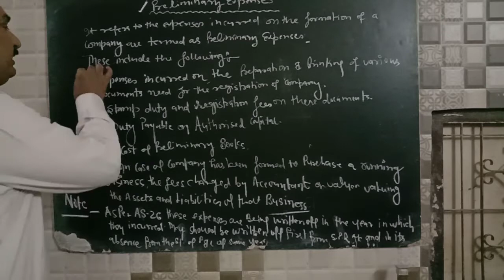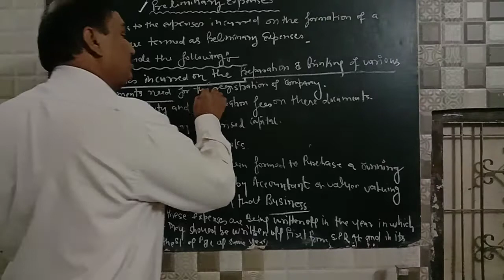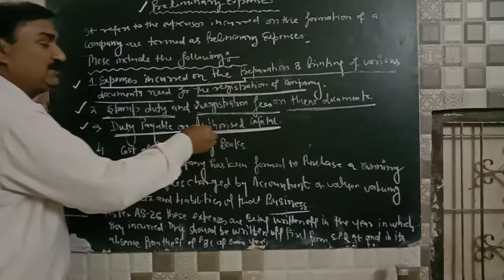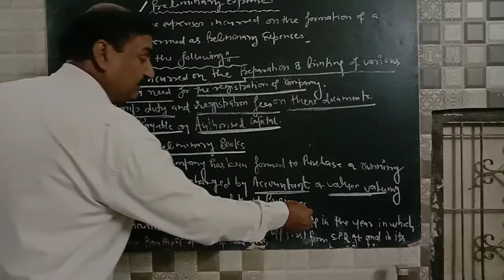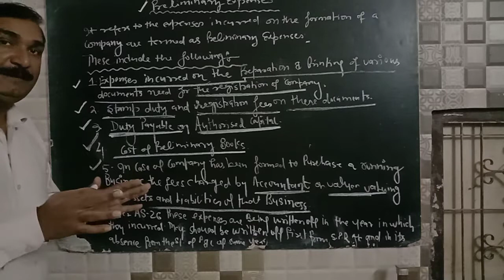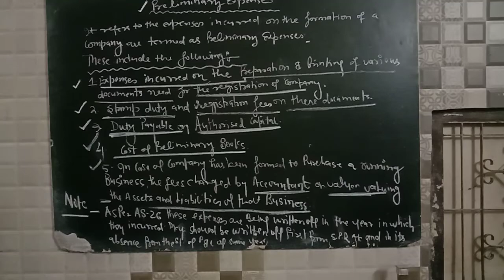12 Accountancy chapter-Issue of shares Topic - preliminary Expenses